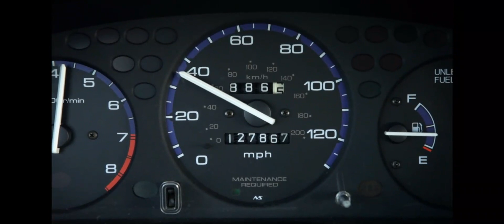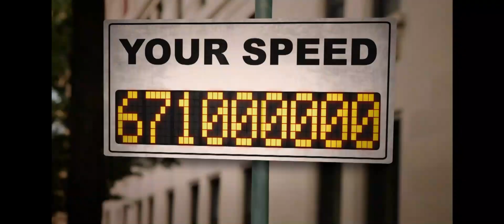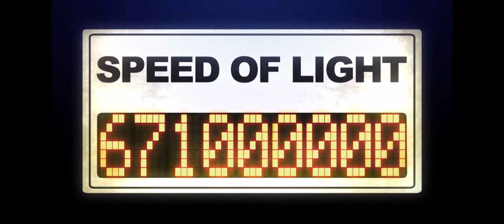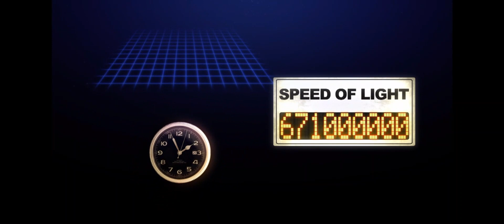NOVA | The Fabric of the Cosmos: What Is Space? | Season 38 | Episode 16 | PBS